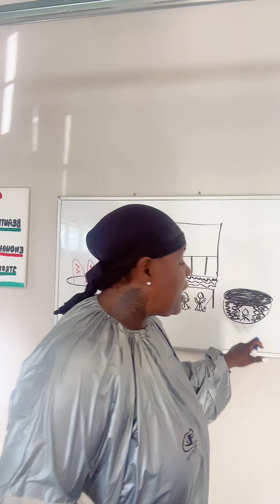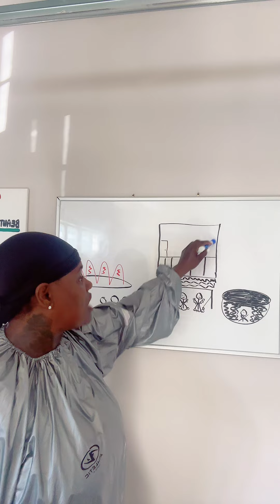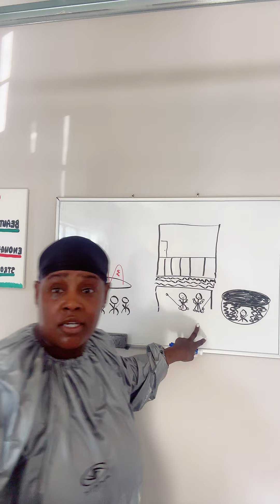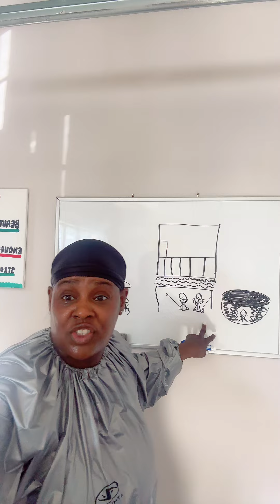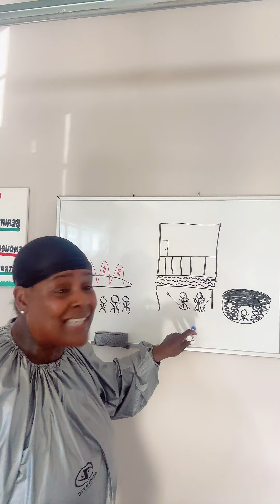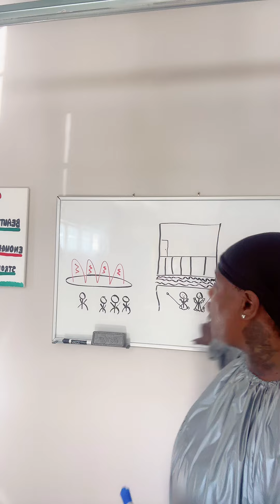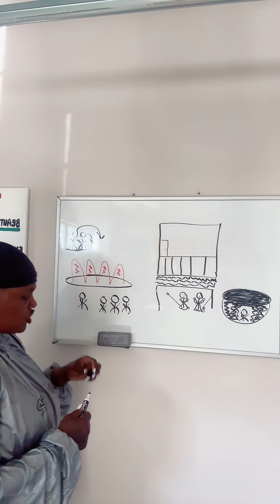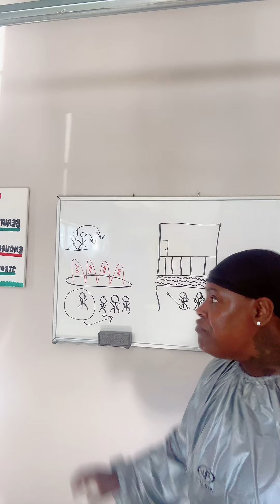Mental Health Hour With Street Poet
One On One Sessions LaroyHall.com
Laroy S Hall Facebook
StreetPoet_1125 Instagram & TikTok